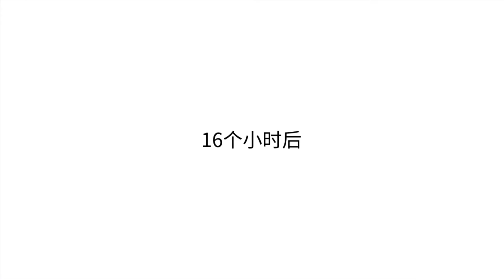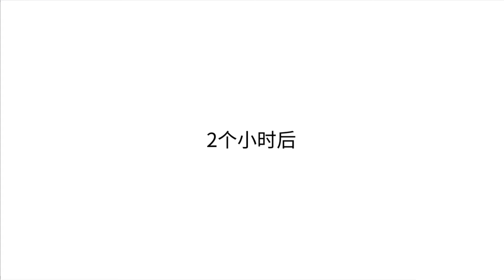[撒旦] 社畜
JJALTOON 抖音: JJALTOON